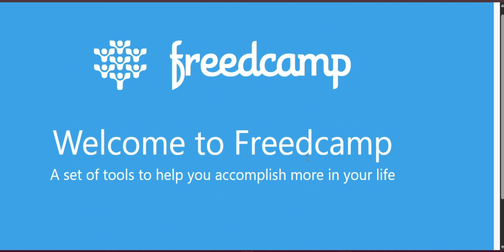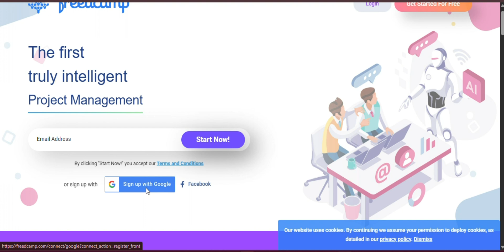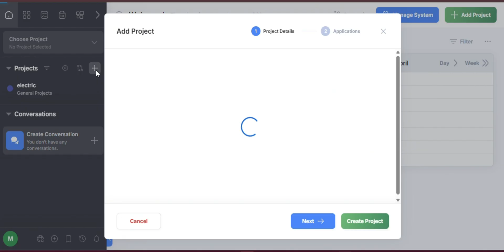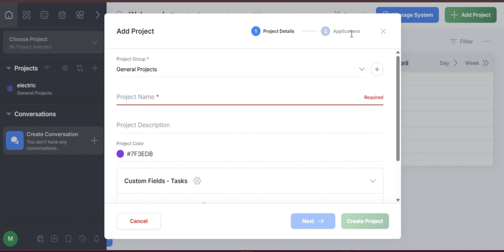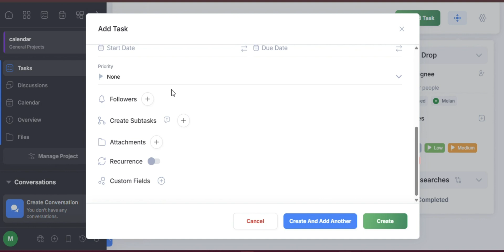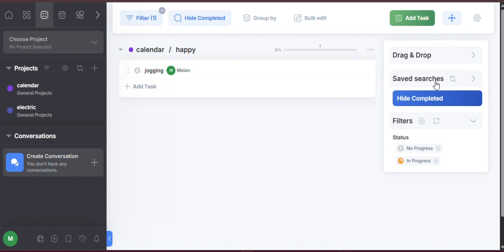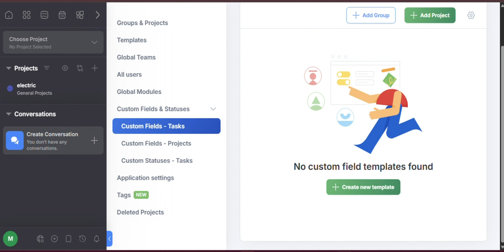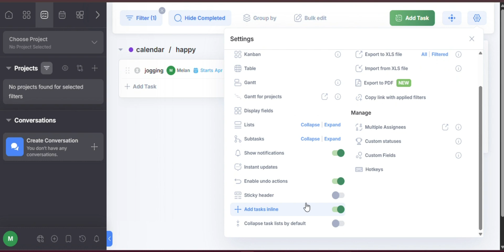How to Use Freedcamp Project Management | Step-by-Step Guide for 2026